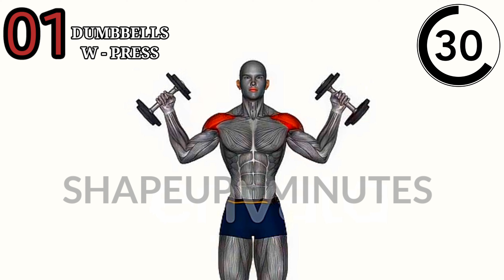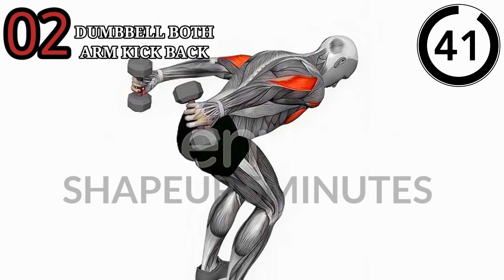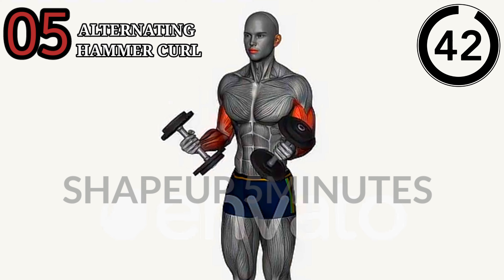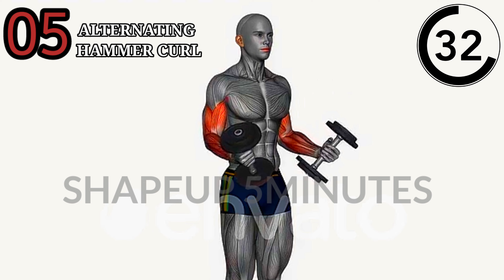Top 5 Compound Exercises For Total Body Mass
Hello Everyone!.

Out of the various movements our body can perform, there are Five key movement patterns for building lots of muscle mass in little time.

If you can manage to incorporate compound exercises to perform these movements...while complying with the main factors of training-induced hypertrophy (i.e. volume, intensity, frequency, and progression), you’ll have no problem getting jacked.

1️⃣➡️ DUMBBELLS W - PRESS
2️⃣➡️ DUMBBELL BOTH ARM KICK BACK
3️⃣➡️ GOOD MORNING DUMBBELL
4️⃣➡️ SHOULDER PRESS ON EXERCISE BALL
5️⃣➡️ ALTERNATING HAMMER CURL